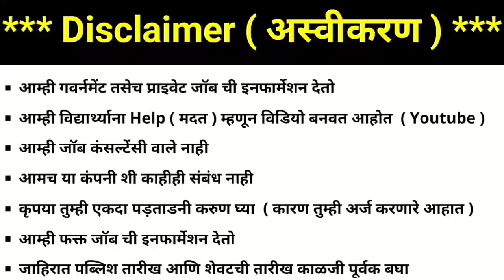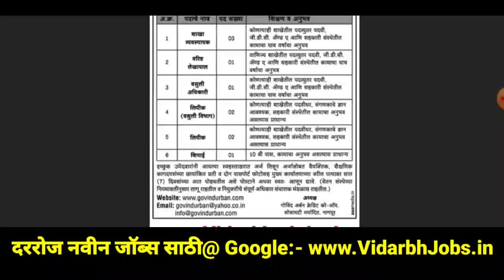Nagpur Jobs 2021 | 10th Pass Jobs | नागपूर शहरतील जॉब्स 2021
Here in this video we have share the nagpur private jobs in 2021